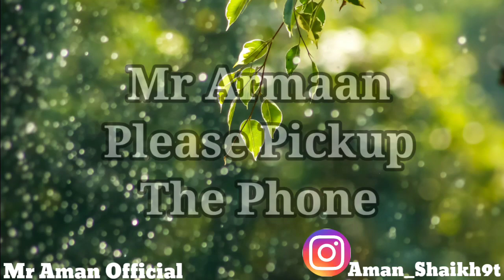Armaan Name ringtone | Mr Armaan Please Pickup The Phone | Armaan Naam Ringtone